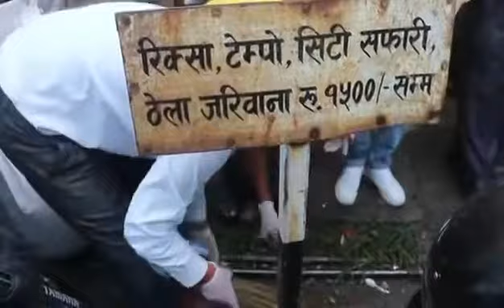धरानका मेयर हर्क साम्पाङ झाडु लिएर फोहोर टिप्न यसरी सडकमा पुगे, नटेरे १० हजारसम्म जरिवाना